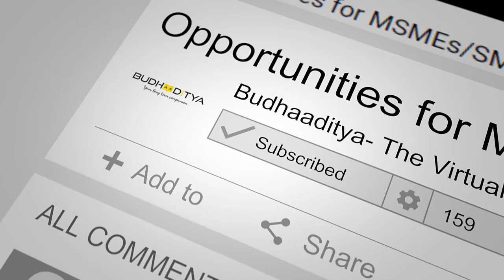Automating your business using G Suite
Welcome Viewers
Running a business without a system is like running a Car without an engine.
Do you feel that your business is unorganized and that you need a system to run it smoothly?

Are you a small business owner facing the problems of?
- lack of coordination
- untimely follow ups
- delay in delivery of work
- misreporting

If the answer is yes, then you are watching the right video.

Today’s topic for discussion is “Automating your business using G-Suite” and to discuss this we have with us the Automation Coach, Mr Kewal Kishan.

Kewal is a renowned Technology Coach, and Business Automation Expert.

7 years into Business Consulting & Technology Training, having subject matter expertise in G-Suite (Google Forms &amp; Sheets) Technology. After Training 8000+ professionals and 3500+ Business Owners PAN-India (70+cities) and 4+ countries to manage their data, team, and operations for the past 8 years, Kewal is now on a mission to revolutionize the SME sector of India by enabling 1 million Business owners to grow 10X using G-Suite Technology. Over the years, Kewal and his team have helped with Hines, Legero Lighting, NIRT, ART-HFC, Nirogam, Geo-constech etc.

Few of the pertinent questions that Mr. Kishan answered are:

- What is the need for Automation?
- When you say about putting your organization on Auto Pilot mode, what do you mean by that?
- How G-suite is different from other software vendors?
- How can I scale up my business using G-Suite?

It is certainly going to help the small and medium entrepreneurs in a big way.
for free training on "Business Automation"

Friends, keep writing us

To Explore the hidden opportunities of Indian Stock Market